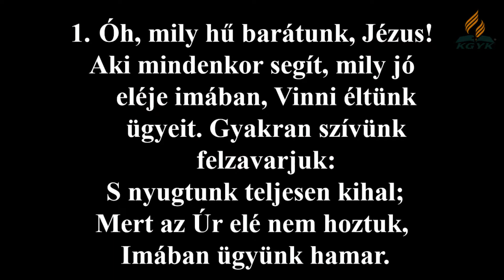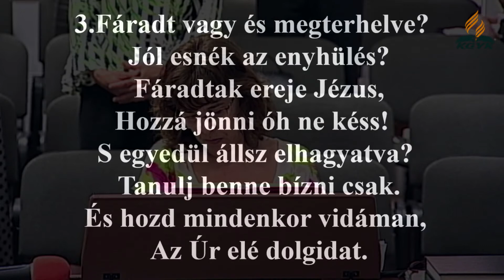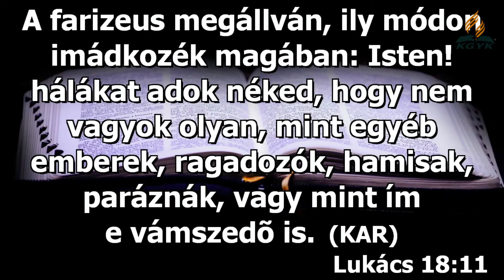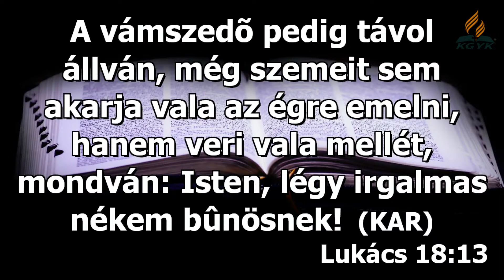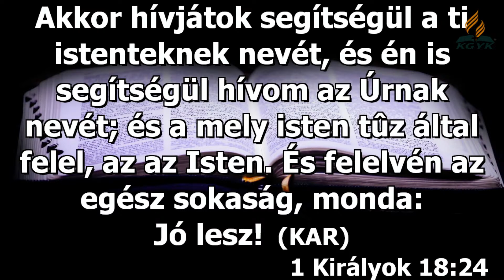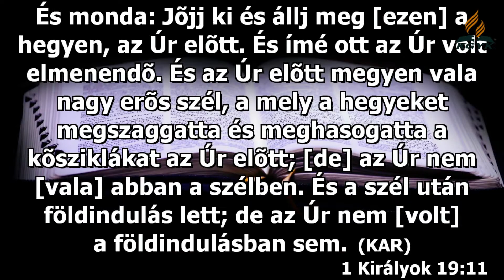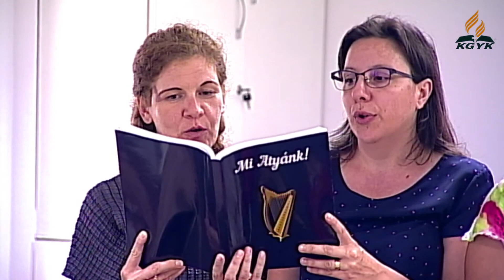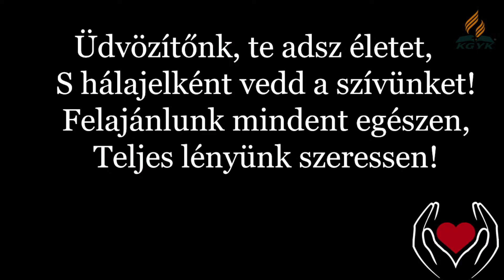Délutáni Istentisztelet (2022.08.20)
Igét hirdet: László-Varga Zoltán